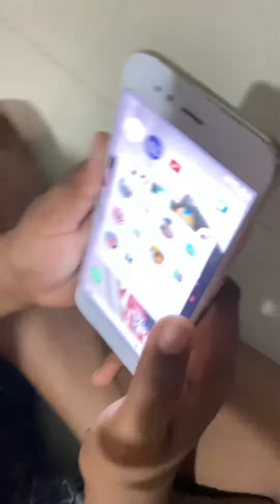Play subway surfers [part 2]#2021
play subway surfers